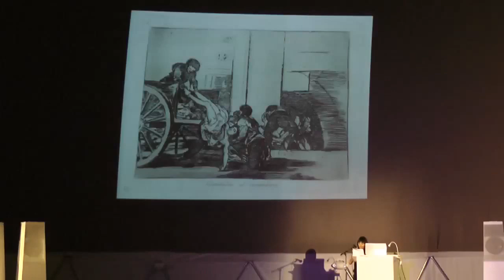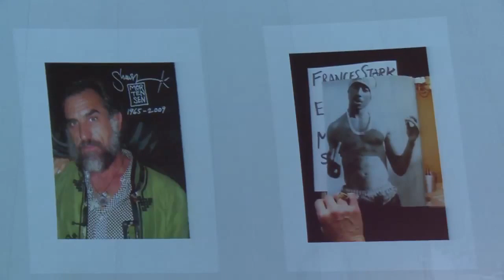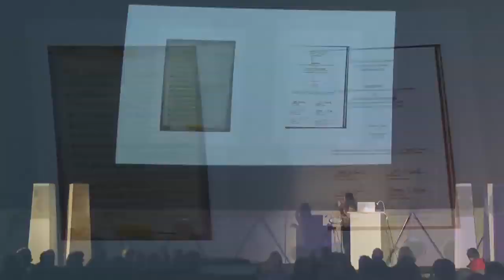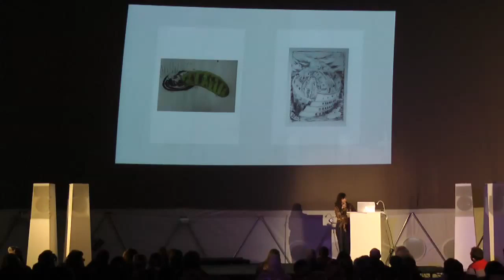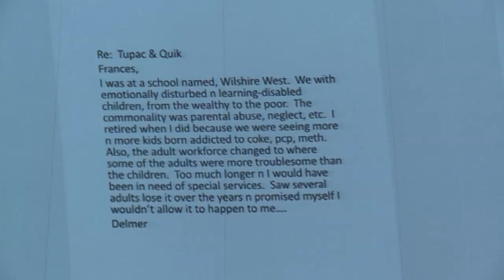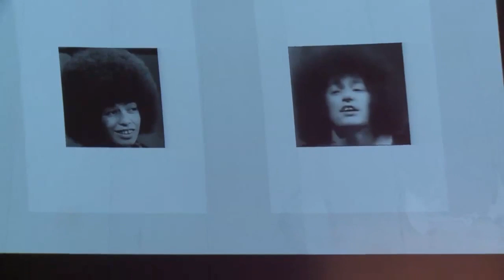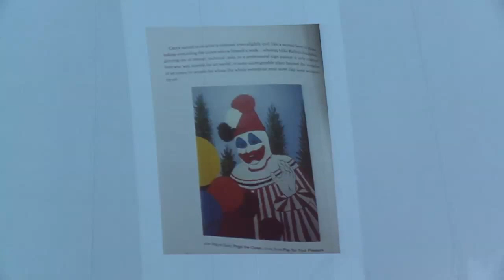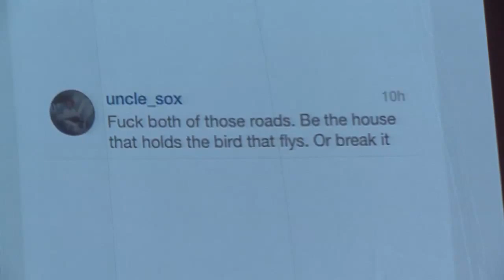FRANCES STARK | Sunday Sessions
Complex Education: Paying Homage
A Presentation by Frances Stark

In a variant on what used to be called a slide-illustrated lecture, Frances Stark pays homage to Mike Kelley through a performative meditation organized around key elements culled from her most recent work, Bobby Jesus's Alma Mater b/w Reading the Book of David and/or Paying Attention Is Free (2013), which is on view at the Carnegie International in Pittsburgh.

For more information on the exhibition Mike Kelley (2013) please

The music and performance portion of Mike Kelley is organized by guest curator Mark Beasley, with Jenny Schlenzka, Associate Curator, and Eliza Ryan, former Assistant Curator, MoMA PS1.

Sunday Sessions is organized by Jenny Schlenzka, Associate Curator with Mike Skinner, Producer, Alex Sloane, Live Programs Coordinator and Rosey Selig-Addiss, Production Assistant.

Sunday Sessions and the VW Dome at MoMA PS1 are made possible by a partnership with Volkswagen of America.